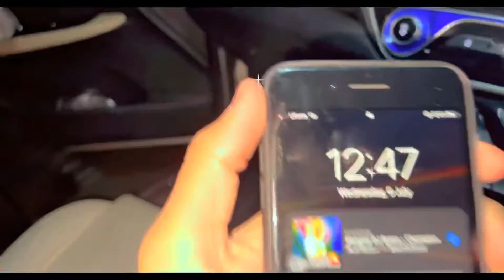Last Exam…Night out with Friends || Islamabad || Bahria Town Phase 4 || Kaif Vlogs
Bahriya town phase 4
Islamabad
Last Exam
Late Night out with friends
Kaif Vlogs
Hapsacs
Hamza army public school and Collage system
Changan Alsvin Ride
Changan Alsvin offroading
Alsvin
Changan Alsvin overspeeding
Late night out
Islamabad tour
Late night islamabad tour
Islamabad night view
Night view of islamabad
Islamabad beauty in night
Beauty of Islamabad in night
Bahriya town phase 4 night vlog
Islamabad highway
Gt road islamabad
Centorous
Cloud 9 cafe bahriya town phase 4
Civic centre cafe
Bahriya town cafe
Bahriya town phase 4 civic centre cafe
Cloud 9 cafe in islamabad
Islamabad night beauty
Night vlog of islamabad
Kaif Vlogs
Kaifi
Tiktoker kaif
Chaudhary kaif
Kaif2415
Kaifi
Kaif ali
Kaif ali talal vlogs
Kaif Vloger
Kaif Vlogs
Chaudhary Kaifi
Kaif famous tiktoker
Vlog
The most funny vlogs of islamabad late night out
Islamabad funny vlog
Islamabad to bahriya town phase 4
Islamabad
Overspeeding in islamabad night
Islamabad G9
Islamabad G10
Islamabad enjoying with friends
The beauty of islamabad in night vlog
Sheesha lovers
Sheesha cafe
Changan alsvin
Monal
Late night monal view
Monal view
Monal night view
Late night islamabad monal view
Monal vlogs
Monal Islamabad
Margalla hills view night
Night view of monal vlog